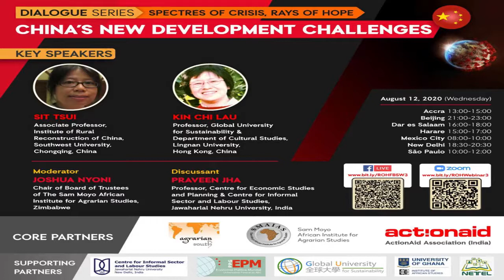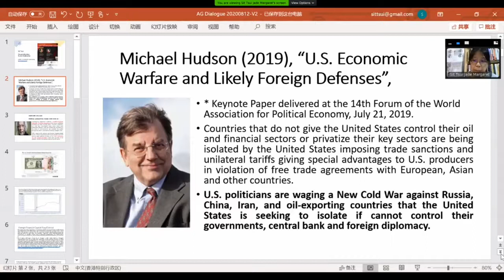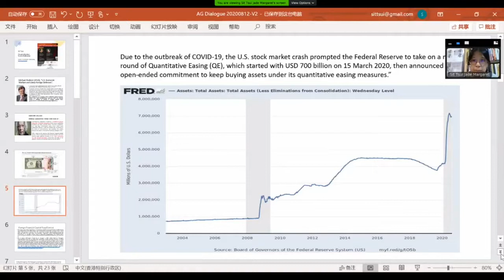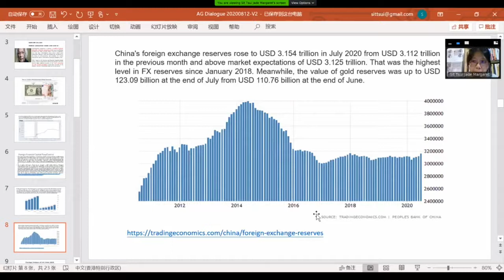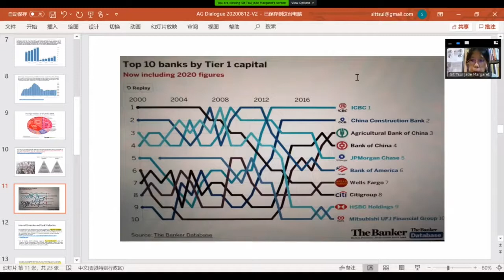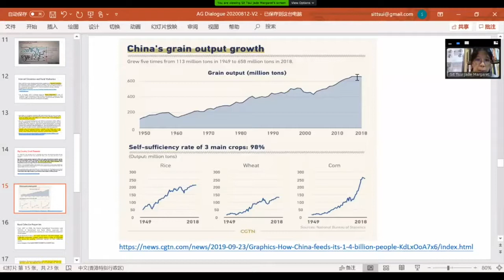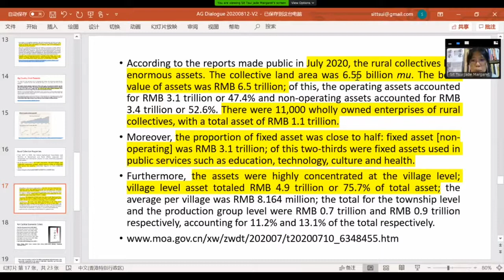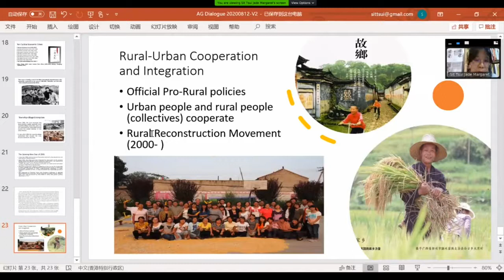Dialogue Series - #03 - China’s New Development Challenges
Spectres of Crisis, Rays of Hope China’s New Development Challenges

Descrição
This third session of our Dialogue Series will examine how China is dealing with the current global crisis. China’s policies to counter the crisis rely on maintaining investment-led growth, however, this has incurred an over-expansion of credits and serious debts, as in the West under financial capitalism. The current challenge is whether China can deploy the strategy of rural vitalization to turn to an ecological civilization.

Key Speakers

Sit Tsui
Associate Professor, Institute of Rural Reconstruction of China, Southwest University, Chongqing, China

Kin Chi Lau
Professor, Global University for Sustainability & Department of Cultural Studies, Lingnan University, Hong Kong, China

Discussant

Praveen Jha
Professor, Centre for Economic Studies and Planning & Centre for Informal Sector and Labour Studies, Jawaharlal Nehru University, India

Moderator
Joshua Nyoni
Chair of Board of Trustees of The Sam Moyo African Institute for Agrarian Studies, Zimbabwe
Horário

12 ago 2020 06:30 PM em Índia